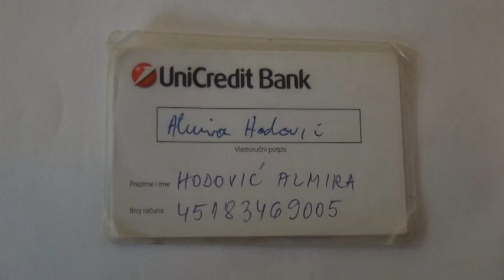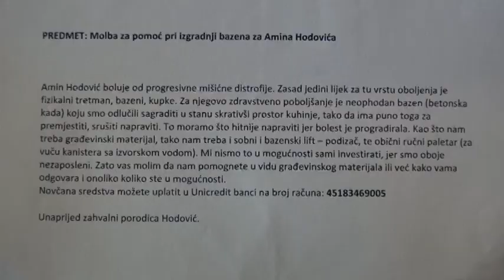Amin Hodovic apel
Amin Hodović je četrnaestogodišnji dječak, koji živi u Lukavcu, i boluje od progresivne mišićne distrofije. Njegovo stanje se tokom posljednje godine dodatno pogoršalo, a za liječenje i rehabilitaciju treba pomoć dobrih i humanih ljudi.